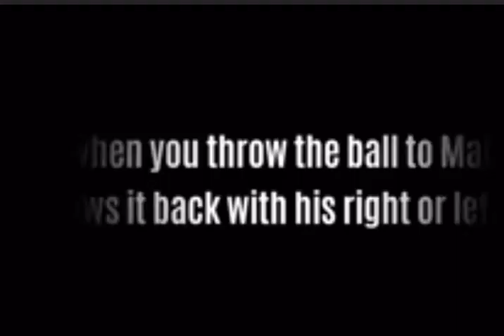Rishi Dhamala interview with Messi & Ronaldo,(Eng Subtitle) Funny Nepali Video,Must watch